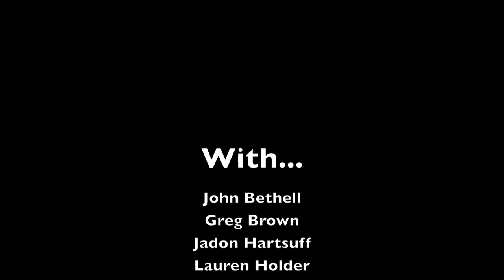Stuff General Seminarians Say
A brief look at life on "The Close". Thanks to all who submitted suggestions and a huge thanks to all who took part in the filming.